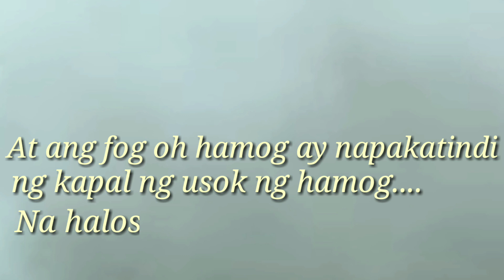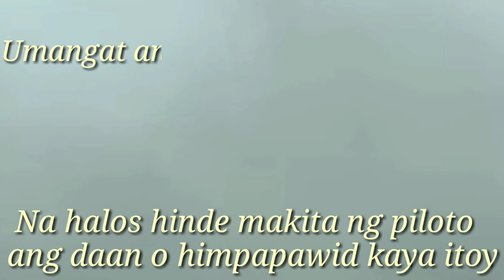Dahilan ng kamatayan ni Kobe Bryant at Gianna Bryant at pitong kaibigan nasawa sa helicopter crashed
Linggo ng umaga jan,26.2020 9:06am lumipad ang helicopter sa AAU basketball game,..silay nag helicopter para makaiwas sa trapik sa los angeles california,..Di umanoy biglang nag iba ang panahon lumakas ang hangin at kumapal ang fog o usok ng hamog at itoy kumaliwa sa bundok hangga't sa itoy mawalan ng kontrol at umikot ikot ng ilang beses sa ere hanggang sa bumagsak sa lupa at itoy sanhi ng kanilang pagkamatay...

/skyysabellesantos/

Dahilang ng pagkamatay
black mamba
death of kobe bryant and gianna bryant and seven others.
helicopter crashed
Alamin ang tunay na pagkamatay
aksidente nga ba o oras na ba.